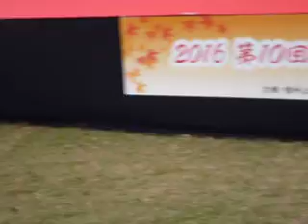【上田城紅葉祭り】ゆるきゃら大活躍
紅葉祭り最終日、ステージ合間に活躍する幸丸君、地産地消キャラ旬ちゃん、そして長野県のゆるきゃらアルクマ君です。短いのと、やたらとアップなのはお察しください